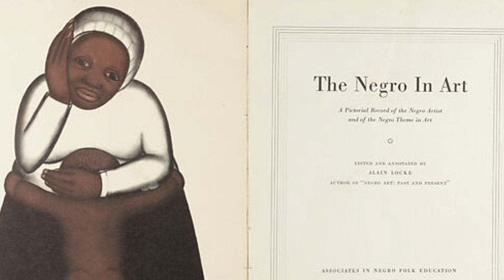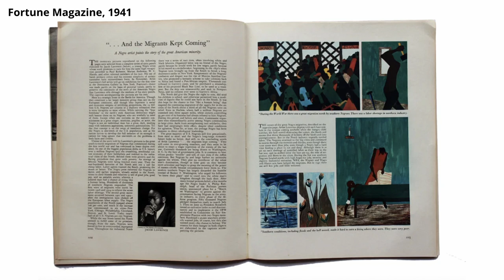FIRST BLACK ARTIST Acquired by MoMA: Meet Jacob Lawrence - Episode 8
Groundbreaking painter Jacob Lawrence became the first Black artist to receive commercial representation and have his work exhibited in The Museum of Modern Art. He received a Guggenheim grant and represented the US at the Venice Biennale. To quote art historian Milton C. Brown, “There is something monolithic about Jacob Lawrence...a hard core of undeviating seriousness and commitment to both social and Black consciousness." Get your art fix on!

0:00 Introduction, Harlem Renaissance and The Great Migration
0:33 Early Life
0:53 Exposure to Art, First Teachers
1:22 First series: The Life of Toussaint L'Ouverture
2:17 The Migration Series
2:50 Career Takes Off
3:27 War Series
3:35 Josef Albers and Black Mountain College
3:50 Enters Hospital for Stress and Exhaustion
4:20 Venice Biennale, Teaching, Awards
4:49 Art Historian Milton C. Brown Quote